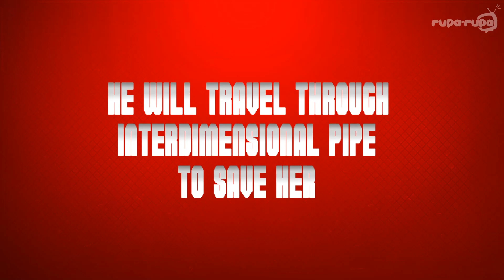[MMD] MARIO x EVERYONE CROSSOVER TRAILER FAN MADE (SEGA, Capcom, Marvel, Disney, DC, etc) Animation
Mario (Nintendo) x Everyone! Crossover (Capcom, Bandai, Marvel/Disney, DC, etc). Please make it happen, Nintendo!
This is a fan made trailer and not monetized/commercialized.

MMD, After Effect.

STAGE:
Peach Castle Galaxy, Geudo Town Palace Throne, Bandicoot House Outside, Guru's House, Bikini Bottom, Conch Street, Jolly Roger Bay, Wii Sports, Dedede Arena, Grass Land, Bowser Keep by sab64

Raiden, Spiderman, Batman, Ryu, DMC, Kratos, Scorpion, Shao Kahn,  Sweet Tooth, Akuma, Doomsday, Thanos, Captain America, Reptile, Tomb Raider, Killzone by crossmmd

EFFECT:
Skybox Time of Day
Ray
TK-FlowF
PowerDOF
Autoluminous
IKCinemorph
IKLensGhost

OBJECTS:
Junior Clown Car, Warp Pipe by sab64

Copyrights/Trademarks :
Mario, Peach, Toad, Toadette, Bowser, Bowser Jr, Kirby, Donkey Kong, KK Slider, King K Roll  (Nintendo)
Pikachu (Nintendo/Pokémon Company International, Inc.)
Buzz Lightyear, Woody (Disney/Pixar)
Plant vs Zombies (PopCap)
Crash Bandicoot, Dr Neo  (Activision)
Dende, Goku, Frieza, Cell (Toei/Funimation)
Patrick, Spongebob, Plankton (Nickelodeon)
Solid Snake, Raiden, Bomberman (Konami)
Luffy, Boa Hancock (Shueisha/ Oda / TOEI ANIMATION/Funimation)
Saitama (ONE)
Naruto (TOEI Animation)
Spiderman, Thanos, Captain America (Marvel/Disney)
Batman, Doomsday (DC)
Shaggy  (Hanna-Barbera)
Ryu, Akuma, Devil May Cry, Megaman, Dr Willy  (Capcom)
Kratos, Killzone, Sweet Tooth (Sony)
Tifa, Cloud, Lara Croft (Square Enix)
Scorpion, Shao Kahn, Reptile(NetherRealm Studios/Warner Bros)
Minecraft (Mojang)
Rayman (Ubisoft)
Sonic, Eggman, Tails (Sega)